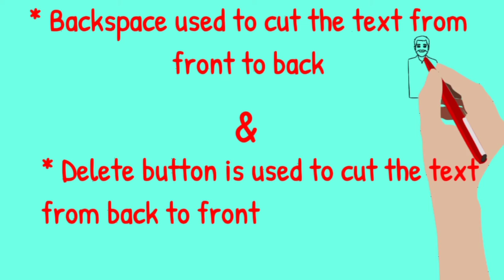Different between backspace and delete button